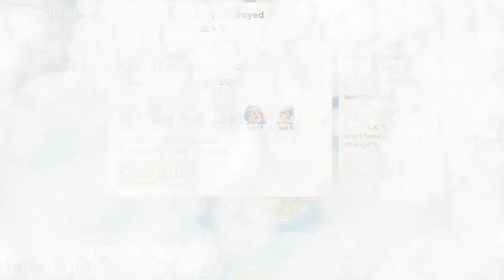EdisonChen Global 45 | HZRMC